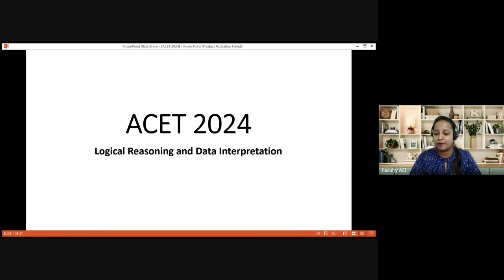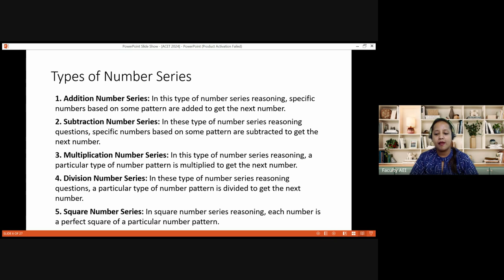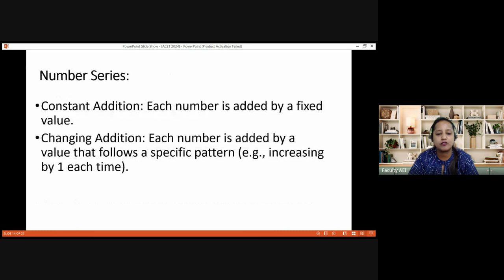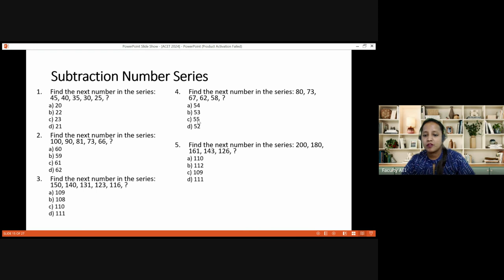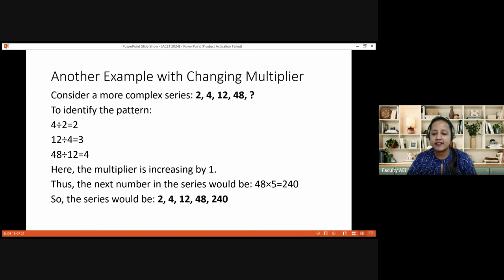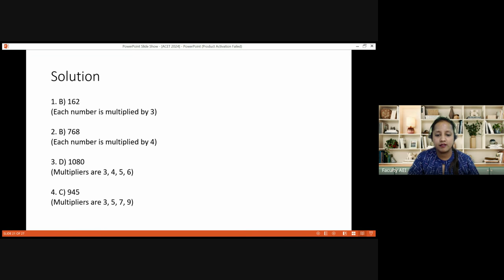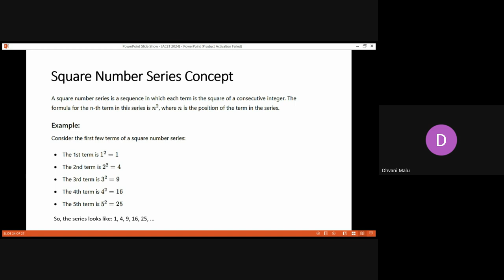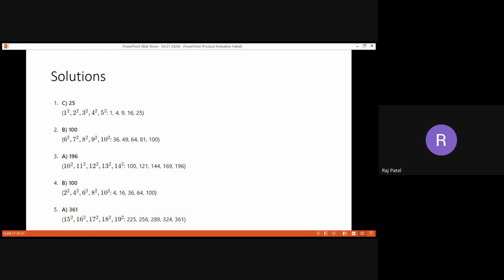ACET | Class 1 | LR & DI | Number Series | Actuarial Science | IAI